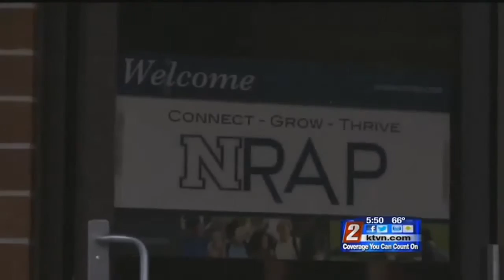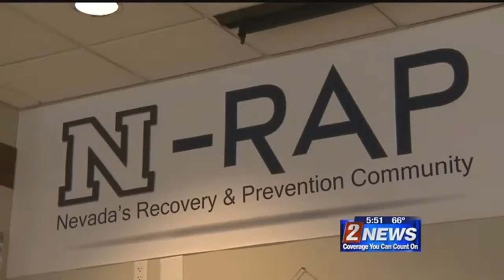Nevada Recovery and Prevention Community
TYR's Founder Stacie Mathewson & Others Speak About The Importance of NRAP On Channel 2 KTVN

The painted face on a door appears youthful and innocent. A young woman with a promising future. But Jordan Fugate has lived a life of alcoholism, drug abuse even prison. "So I spent three and a half years incarcerated and when I was released that's when I moved here. So that's a pretty good clue at 21 years old when you're sentenced to seven years in DOC."
Drunk behind the wheel, Jordan was involved in a fatal crash. But her life has started over, in part thanks to Nevada's Recovery And Prevention community at the University of Nevada.

Meri Shadley is the program director at NRAP. "NRAP was created to provide a safe haven for folks in recovery because a lot of the time when they go into college, college doesn't seem like a safe environment."

It's in this center on the ground floor of the William Raggio building students striving to follow a sober lifestyle can hang out, study and attend meetings. Daniel Fred is the project coordinator for NRAP. "We've run 12 meetings a week this last semester and all but two of them are ran by students."

Stacie Mathewson is the primary funding source for NRAP. She lost her son, Josh, to an overdose two years ago. She's now helping students all over the country. "Based on the involvement with NRAP I put out 100 grants to 100 universities all across the United States and was able to help start 100 programs over the past two years based on that pilot program." University of Nevada president, Marc Johnson, recently announced NRAP will be officially and financially recognized by the University. "It's going to be a part of our student services program that's available to all students on a continuous and forever basis." Students like Jordan Fugate who found a family of other students living clean and sober. "When NRAP opened I immediately found those people and I didn't have to hide and I got the college experience I craved."